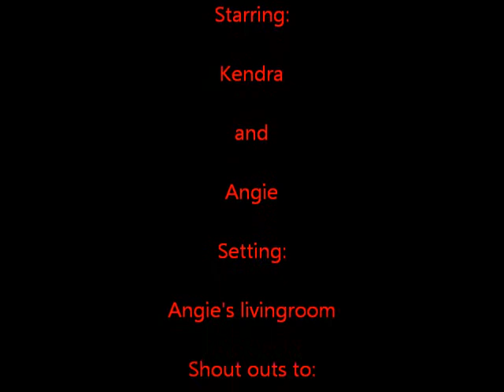The Show?!?!!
There aren't words. Song: The Guillotine by: Escape the Fate.